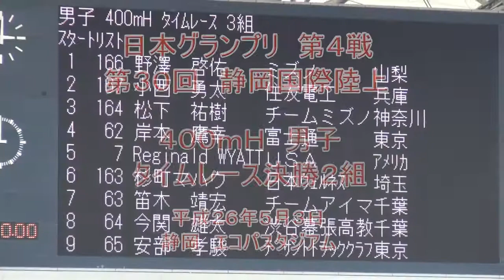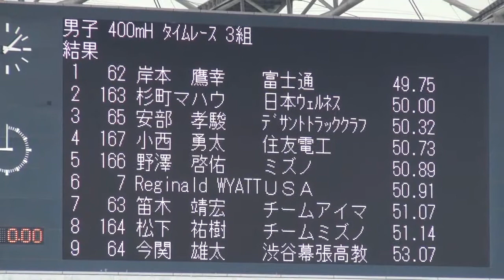2014年陸上日本ＧＰ 静岡国際陸上 400ｍＨ男子 3組